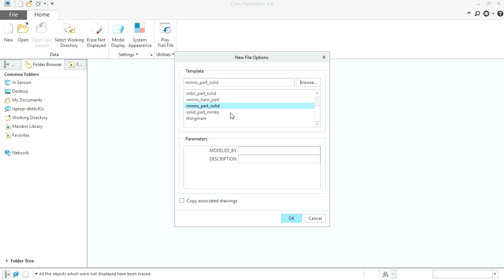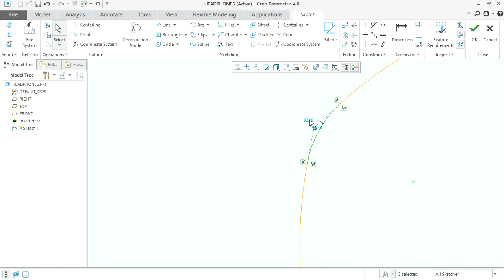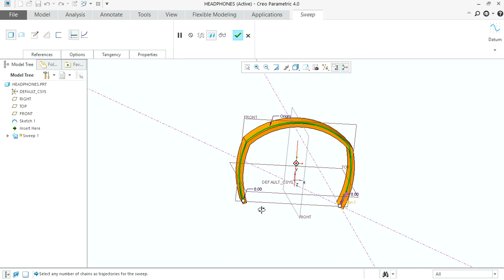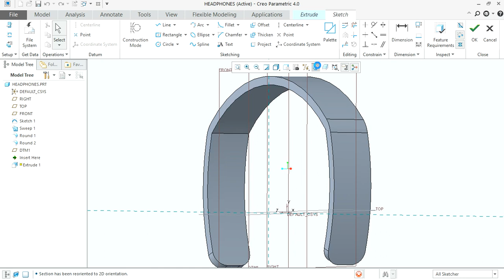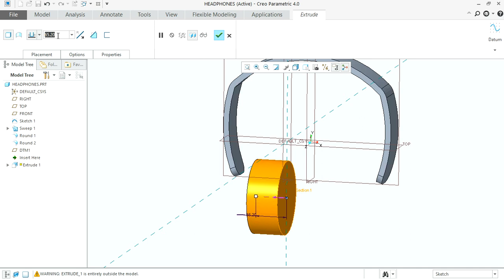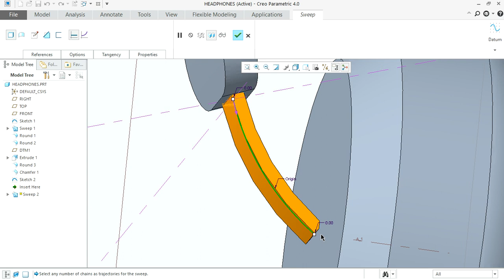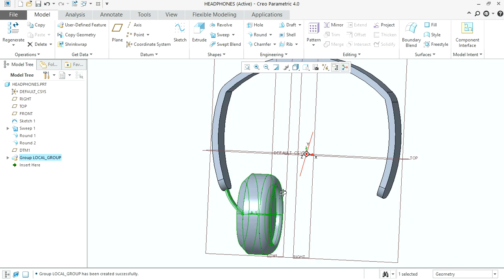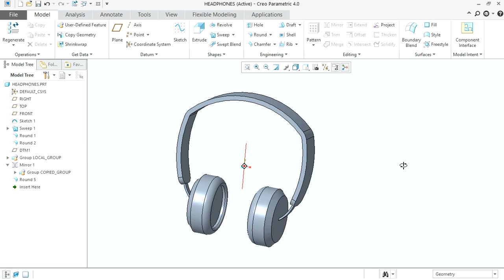Headphones in Creo Parametric | Object modelling | How to make headphones in creo | Creo tutorials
This video is about how to make headphones in creo parametric 4.0. In this video you will also learn how to use SWEEP, how GROUP command is used, how to use MIRROR option with mutiple things.

If you like my video please share it and give a thumbs / like to my video.